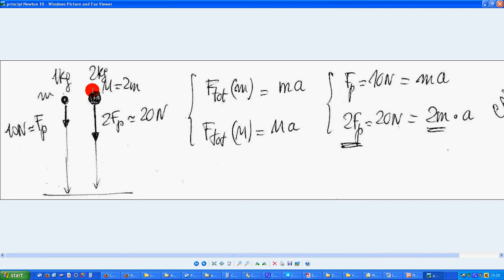29 caduta simultanea a